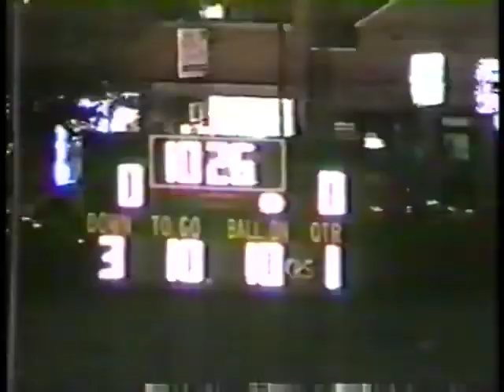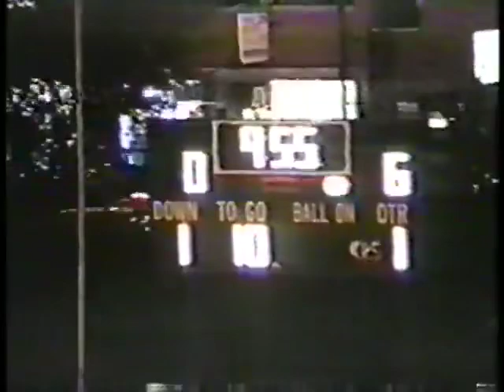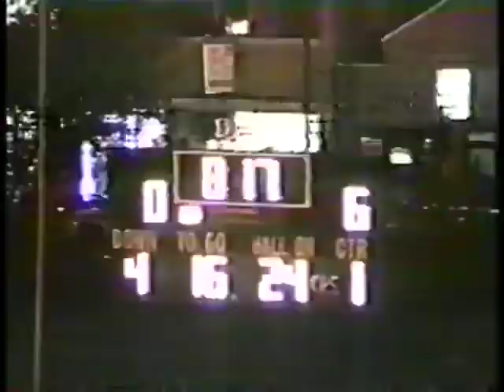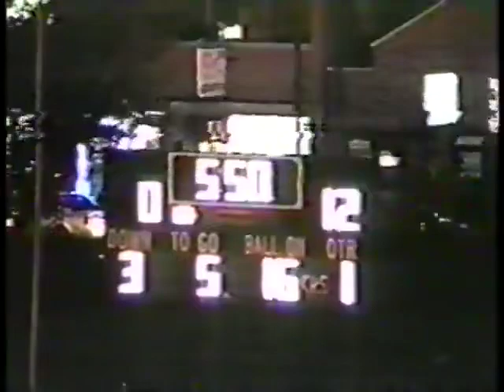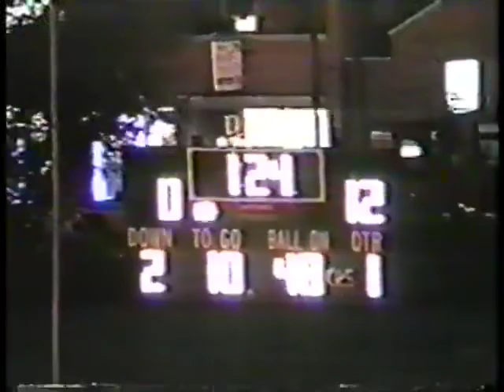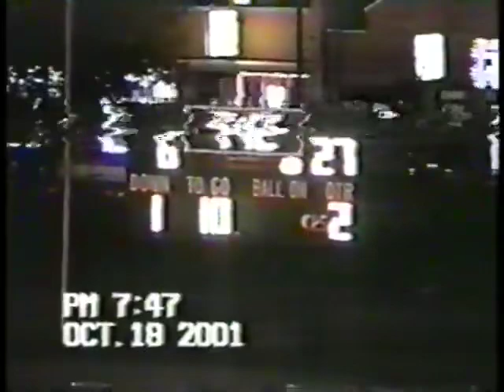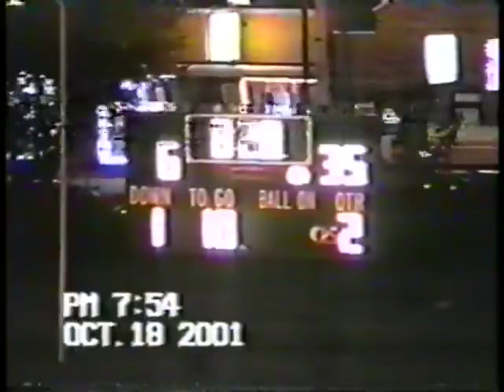Simeon vs. Prosser Football 2001